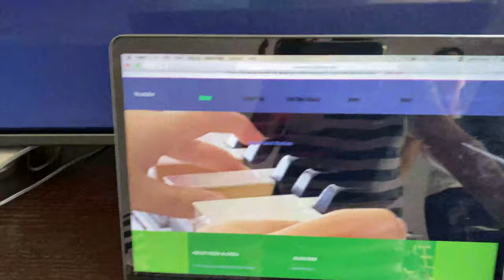ELAN LAM - Official Trailer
More Info At Ianleung1234.wixsite.com/youtubecom